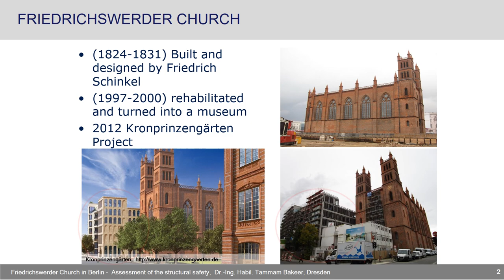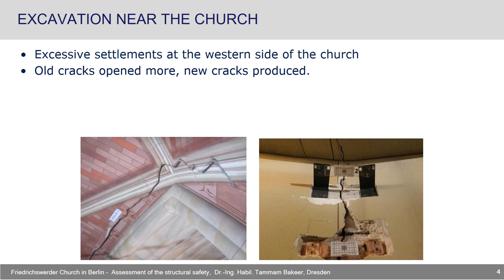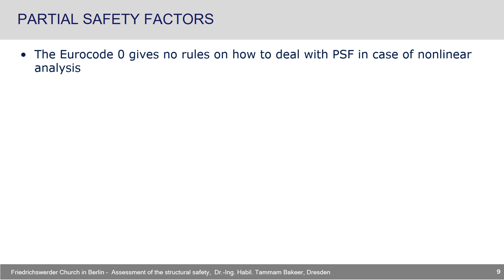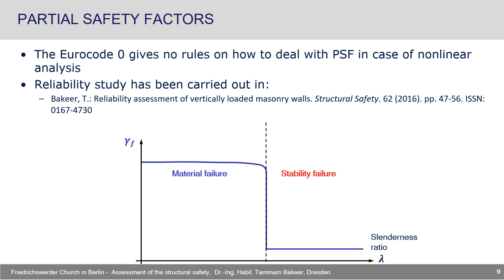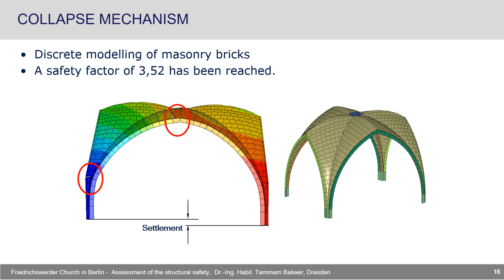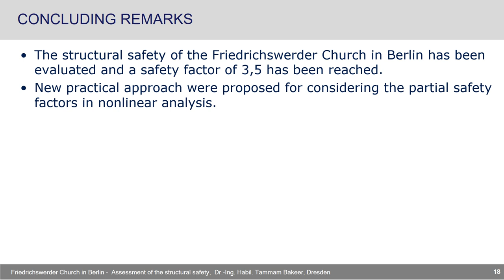Stability Assessment of the Friedrichswerder church in Berlin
The modeling and numerical simulation of the load-bearing and deformation behavior of the Friedrichswerder church in Berlin as a result of the construction activities in the close vicinity and taking into account the damage history.